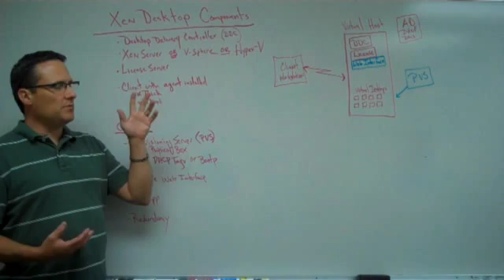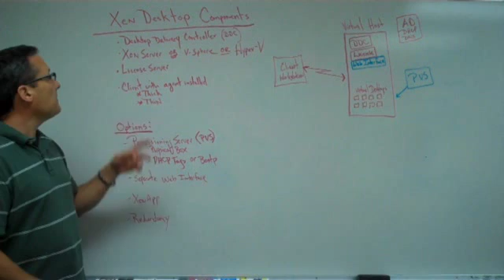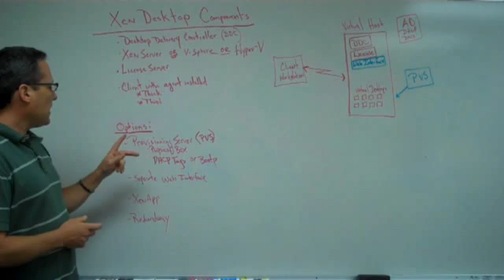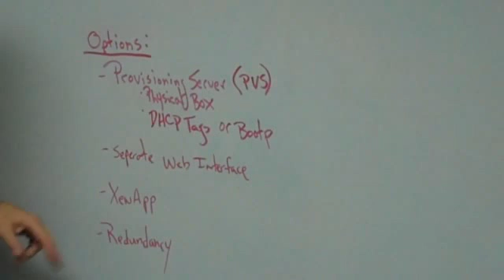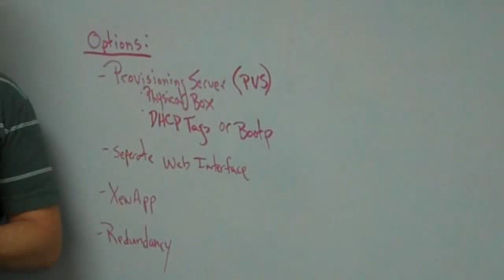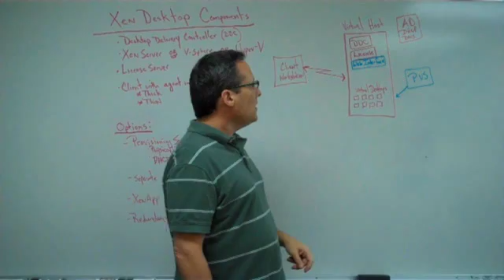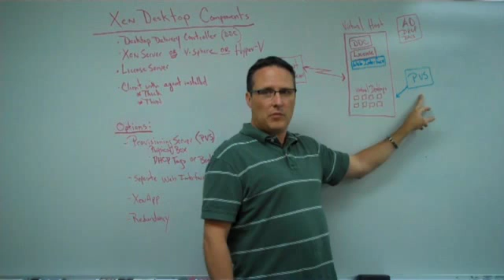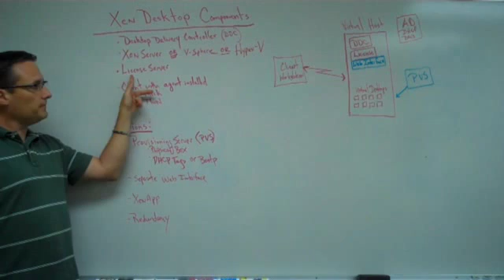Overview of XenDesktop Components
Steve Parlee, Moose Logic's Director of Engineering, in a white board discussion of the components required to build a XenDesktop infrastructure.